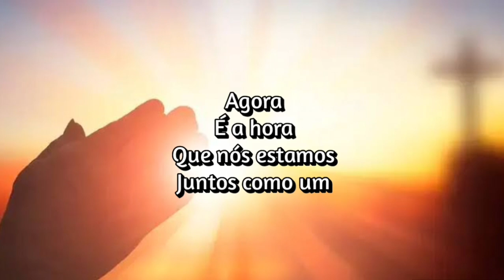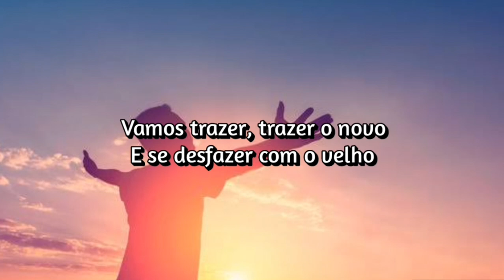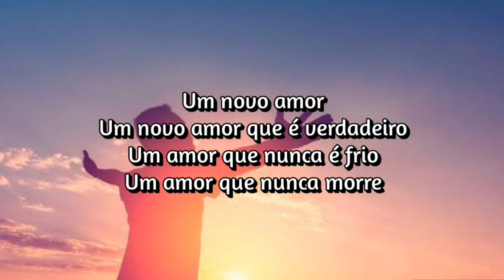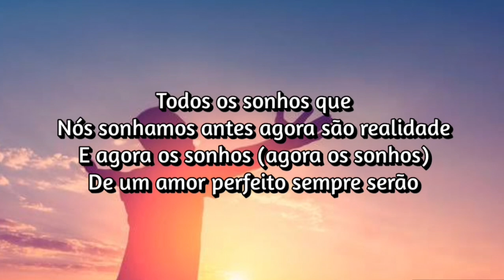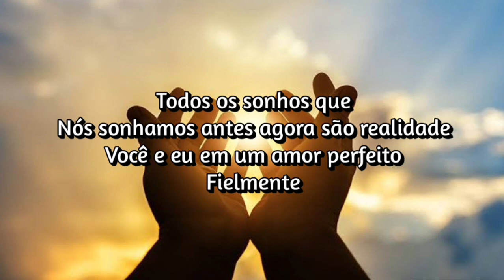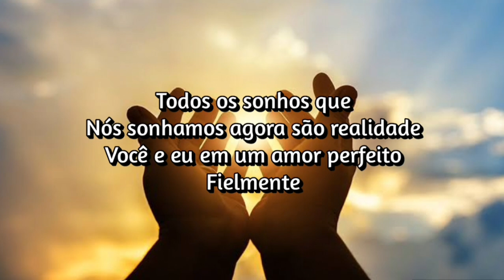Stryper - Together As One (Tradução / Legendado)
Stryper - Together As One (1985)

Lyrics

[Verse 1]
Now
Is the time
That we stand
Inside us will shine
As bright
As the sun

[Verse 2]
Let's bring
Bring in the new
And do
Away with the old
A new love
A new love that's true
A love that's never cold
A love that never dies
A love that fills our souls

[Chorus 1]
Together as one
We'll stand for the world to see
Together as one
We'll shine throughout eternity
All the dreams
We dreamed before are now reality
And now the dreams (now the dreams)
Of a perfect love will always be

[Solo]

[Chorus 2]
Together as one
Together as one
All the dreams
You and I in a perfect love
Faithfully
All the dreams
We dreamed of are now reality
Faithfully